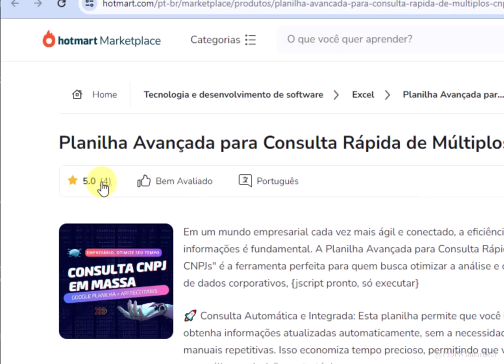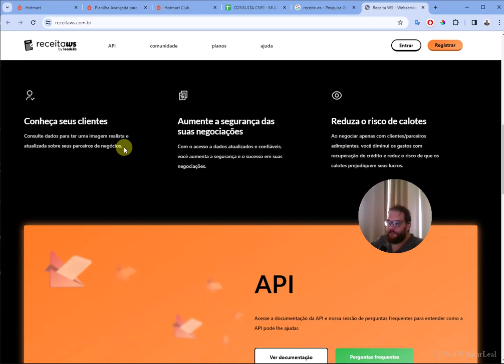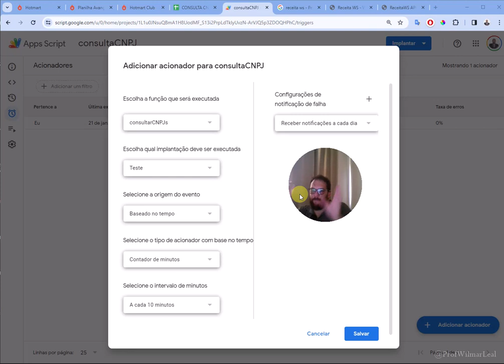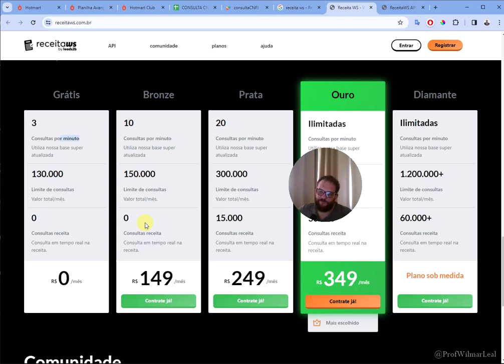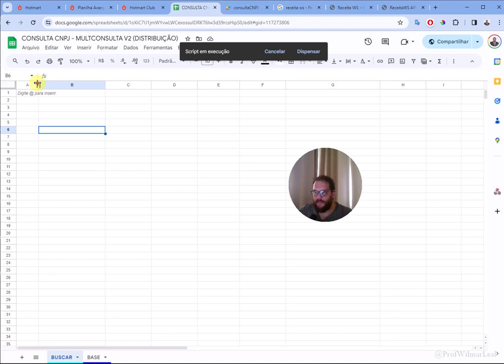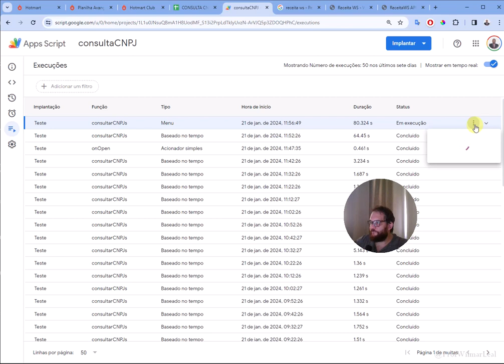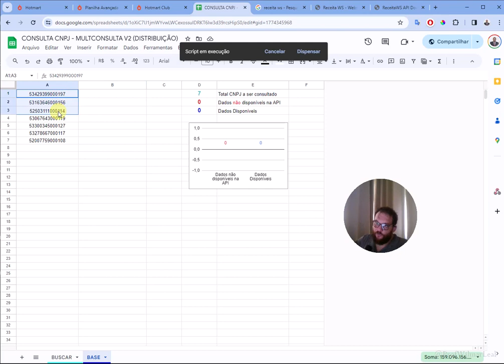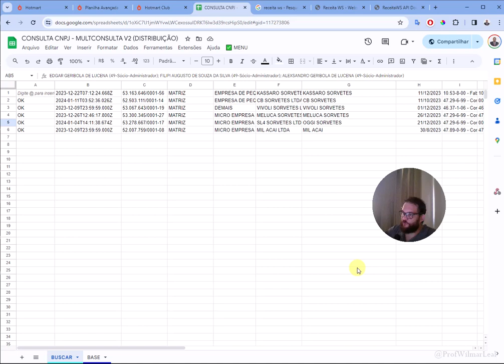Planilha de Consulta CNPJ's - Atualização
✅ Correção de Bugs: Eliminamos os erros para uma experiência mais fluida e confiável.
🔥 Melhor Desempenho: Aproveite uma navegação mais rápida e eficiente.
🔄 Adequação à API do ReceitaWS: Total compatibilidade e integração aprimorada com a API do Receita Federal.
📊 Estatísticas de Busca Avançadas: Acompanhe insights valiosos com nossas novas funcionalidades estatísticas.

👉 Não perca essas melhorias incríveis! Atualize agora e otimize suas consultas de CNPJ.

Como consultar vários CNPJs de uma vez trazendo email
Como fazer consulta de CNPJ trazendo telefone
Como pesquisar CNPJs e obter dados dos sócios
Como realizar consulta de CNPJ completa trazendo endereço
Como verificar a situação cadastral de CNPJs e acessar emails
Como buscar CNPJ e obter informações de contato
Como verificar CNPJ e conseguir detalhes do quadro societário
Como consultar CNPJ por nome e extrair emails
Como consultar CNPJ de empresa e obter telefones
Como consultar processo por CNPJ e acessar dados societários
Como consultar CNPJ pelo nome e encontrar endereços
Como consultar CNPJ da empresa e obter emails de contato
Como acessar informações através da consulta ao CNPJ e conseguir telefones
Como verificar situação cadastral pelo CNPJ e obter dados dos sócios
Como buscar por CNPJ e extrair informações completas
Como realizar consulta por CNPJ e encontrar emails
Como fazer busca por CNPJ e obter telefones de contato
Como realizar pesquisa por CNPJ e acessar informações societárias